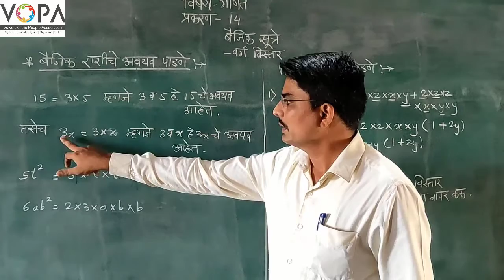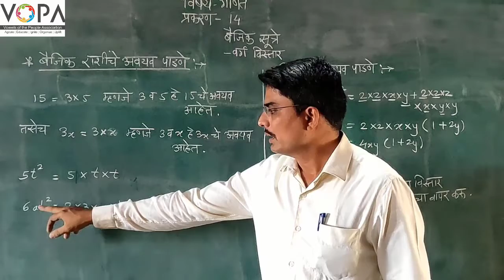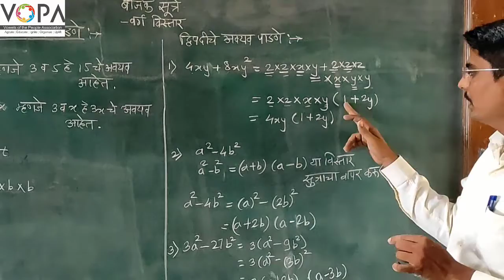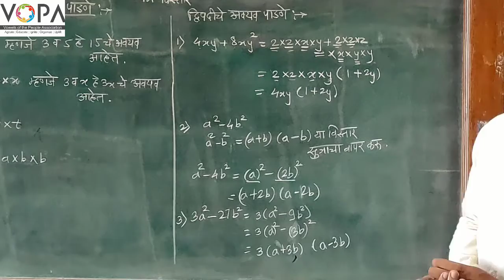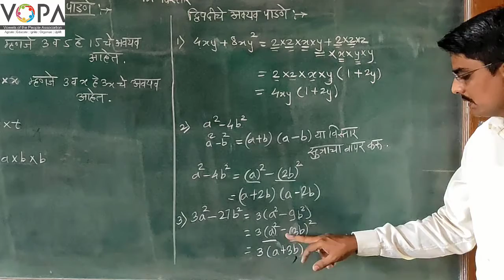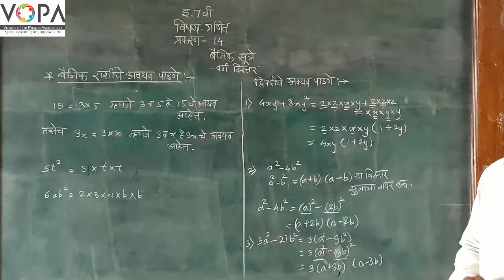7th | गणित | बैजिक सूत्रे - वर्ग विस्तार | V3 | VSchool